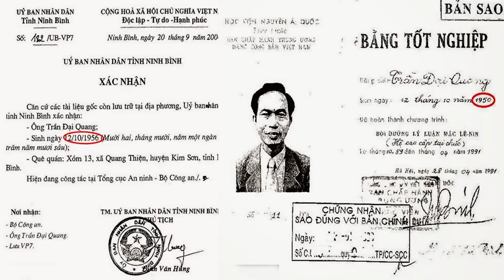Vụ Việt Á là một đại án "cấp nhà nước" có tổ chức